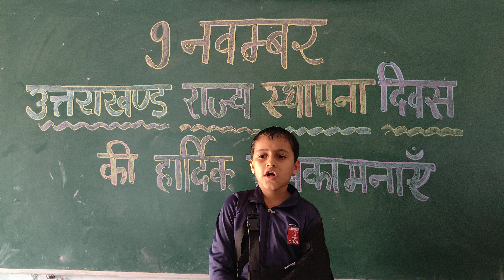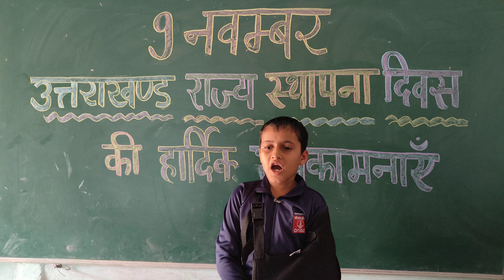November 9, 2024